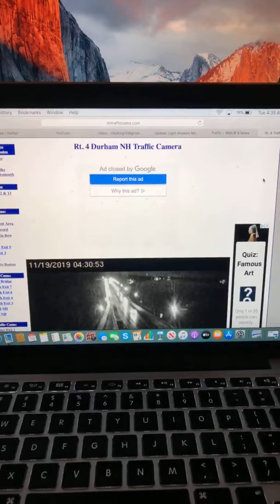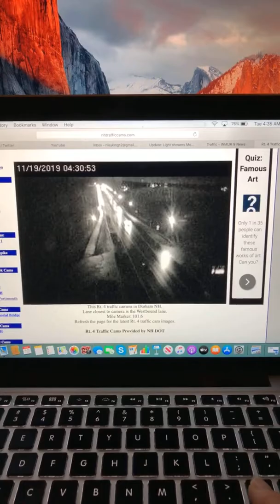Morning Traffic Report